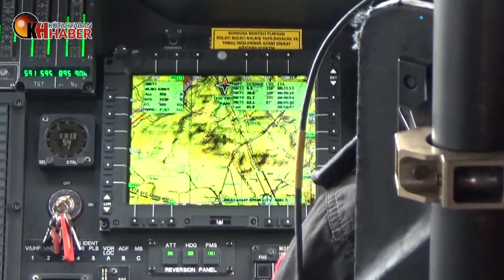Bayram dönüşü trafiğine helikopterli denetim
Kütahya’da polis ve jandarma ekiplerince trafik akışının yoğun olduğu kara yollarında helikopterle denetim yapıldı